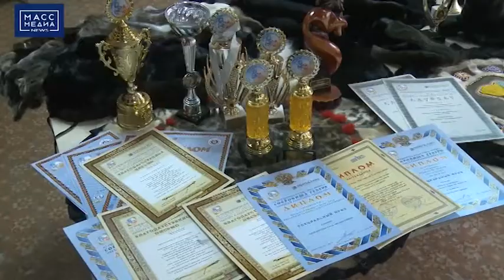ПЕНСИОНЕРЫ ХОТЯТ УЧИТЬСЯ